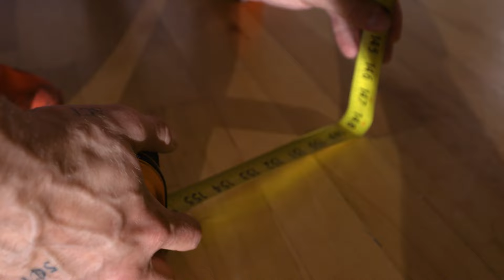Dunk: Isaiah Rivera at Dr James R. Smith Center